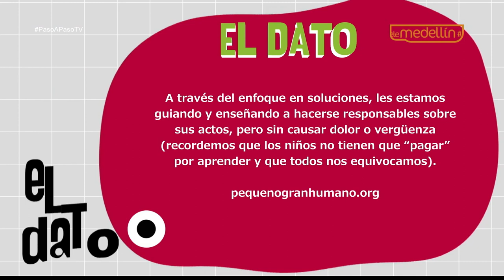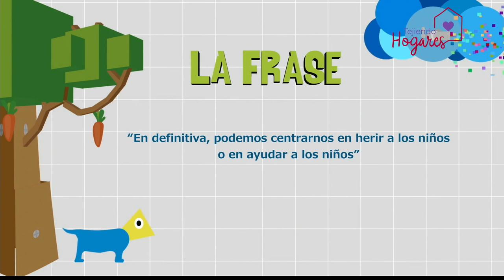Enfoque en soluciones [Paso a Paso TV] Telemedellín